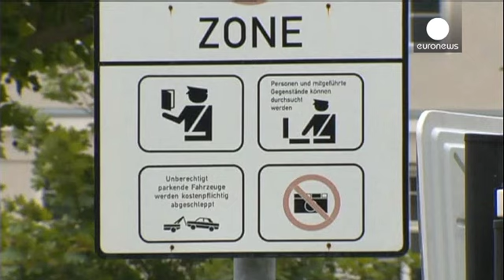اخراج مامور اطلاعاتی سفارت آمریکا در برلین از خاک آلمان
افشای ابعاد جاسوسی آمریکا در آلمان موجب تنش در روابط دو کشور شده است.

دولت آلمان روز پنجشنبه در اقدامی بی سابقه رییس بخش اطلاعاتی سفارت آمریکا در برلین را از خاک آلمان اخراج کرد.

رییس کمیسیون تحقیق پارلمان آلمان دلیل این اقدام را عدم همکاری آمریکا برای روشن شدن ابعاد فعالیت های جاسوسی این کشور در آلمان عنوان کرده است.

در مقابل سخنگوی کاخ سفید با بیان اینکه روابط واشنگتن با آلمان بسیار مهم است گفت: «ما زمینه های زیادی برای همکاری داریم. قطعا در برخی زمینه ها با یکدیگر توافق نداریم اما رواب...